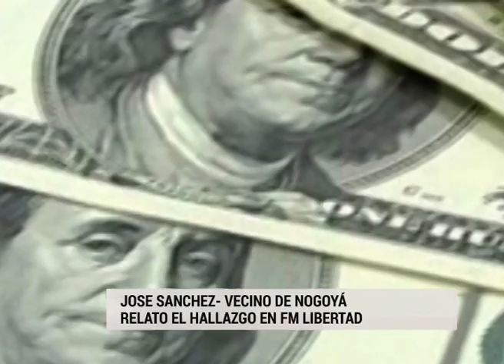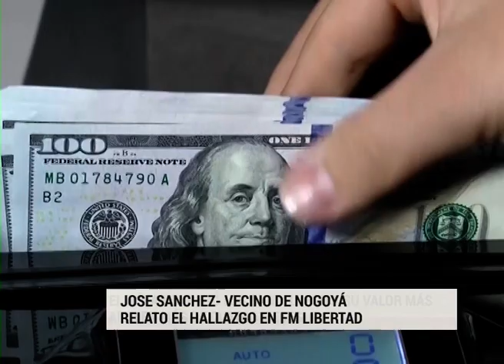ENCONTRO DOLARES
ENCONTRÓ U$S 500 MIL Y LOS DEVOLVIÓ: EL RELATO DEL HALLAZGO Y LA RECOMPENSA QUE RECIBIRÁ
OCURRIÓ EN LA CIUDAD DE NOGOYÁ. EL TRABAJADOR QUE ENCONTRÓ EL PORTAFOLIO CON LA SUMA EN DÓLARES QUE EQUIVALDRÍA A MÁS DE $ 19 MILLONES, SE COMUNICÓ CON UNA RADIO PORQUE SEGÚN DIJO "NO SABÍA QUÉ HACER". JOSÉ RELATÓ CÓMO SE SINTIÓ TRAS EL HALLAZGO Y LO QUE EL EMPRESARIO LE PROMETIÓ COMO RECOMPENSA.
EL PINTOR Y PANADERO QUE BRINDA EN SU RELATO, UNA GRAN LECCIÓN DE HUMILDAD.
A LA NOCHE TRAS ENCONTRAR 19 MILLONES DE PESOS Y DEVOLVERLO COMIO MILANESAS DE HIGADO CON ARROZ. EL DUEÑO DEL MALETIN LO LLAMO Y LO RECOMPENSO CON LO QUE MAS QUERIA  UN TRABAJO EN BLANCO Y OBRA SOCIAL